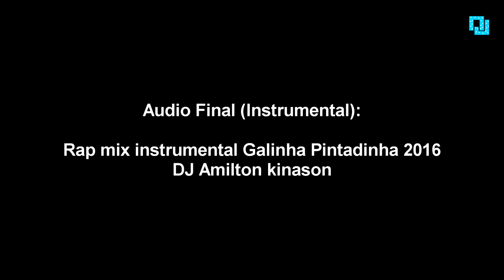Pintinho Amarelinho em 5 Idiomas (Fan Made) [Portugues-Japones-Italiano- Ingles-Frances](2019)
GalinhaPintadinha Idiomas ArteJucaVideos Montagem dos videos da Galinha Pintadinha da musica Pintinho Amarelinho em 5 Idiomas diferentes. [Portugues-Japones-Italiano- Ingles-Frances]. Montagem e sincronia por J.Vieira / Arte Juca videos. A Galinha Pintadinha é um projeto infantil criado pelos produtores Juliano Prado e Marcos Luporini.